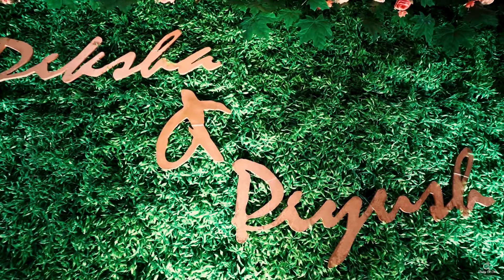Diksha + Piyush | Ring Ceremony | Bombay Art Studio Photography | Gorakhpur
Book Your Dates with Us :
Bombay Art Studio - Best Wedding Photographer in Gorakhpur.
Address: Bombay Art Studio, Reti Chowk, Gorakhpur, Uttar Pradesh 273001

Bombay Art Studio Photography is a wedding photographer team in Gorakhpur, Uttar Pradesh with over 10 years of experience. They specialize in shooting destination weddings, ring ceremonies, and pre-wedding shoots. Their team of skilled photographers and cinematographers captures the love and emotions of your special day in a beautiful and artistic way. Contact them today to learn more about their services and packages.
We Believe, Happy Brides Are the Prettiest!

Services offering -
Wedding Photography
Wedding Cinematic Films
Ring Ceremony Photography
Ring Ceremony Cinematic Films
Pre Wedding Photography
Pre Wedding Cinematic Films
Wedding Reception Films & Photography